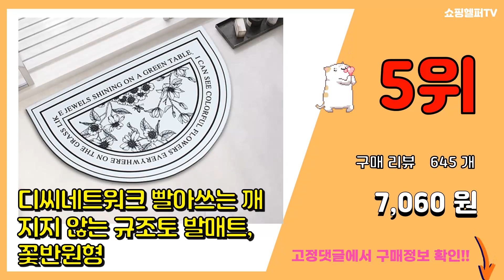규조토 추천 판매순위 Top10 || 가격 평점 후기 비교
❤️❤️❤️요즘 가장 많이팔린 규조토 추천❤️❤️❤️

[00:01]
10위. 생활백서 빨아쓰는 규조토 발매트, 그레이 [13,400원]

[00:06]
9위. #1+1 세트 빨아쓰는 규조토 발매트 모던 욕실 매트 대리석 화장실 미끄럼방지매트 예쁜 주방   [9,800원]

[00:11]
8위. 로마네 규조토 발매트 ver 2, 버니 [14,300원]

[00:16]
7위. 탐사 단단한 규조토 욕실매트 + 미끄럼방지패드, 다크그레이, 1개 [7,690원]

[00:21]
6위. 코멧 홈 빨아쓰는 규조토 사각 발매트 40 x 60 cm, 베이지, 1개 [7,290원]

[00:26]
5위. 디씨네트워크 빨아쓰는 깨지지 않는 규조토 발매트, 꽃반원형 [7,060원]

[00:31]
4위. 코멧 홈 규조토 발매트, 그레이 (45 x 35 x 0.9 cm) [8,590원]

[00:36]
3위. 코멧 홈 빨아쓰는 규조토 발매트, 베이지 타원, 1개 [8,370원]

[00:41]
2위. 소다스쿨 만능 연마제 규조토 파우더, 1kg, 1개 [9,870원]

[00:46]
1위. 코멧 홈 규조토 발매트, 그레이 (60 x 39 x 0.9 cm) [10,690원]